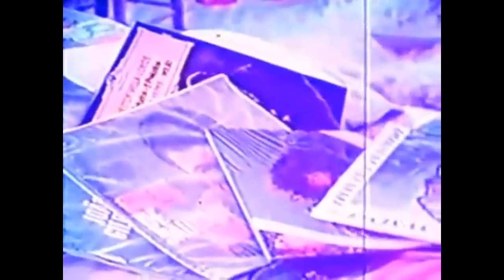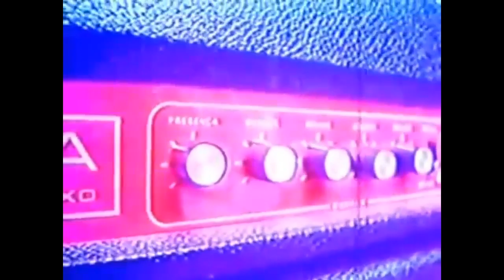Novos Baianos Futebol Clube (Documentário, 1973)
No dia em que perdemos um grande o gigante Moraes Moreira, a Mídia NINJA preparou uma exibição especial!
O documentário Novos Baianos FC mostra parte da intimidade do grupo que mudou a história da música brasileira. O filme apresenta cenas genuínas da vida dos músicos hippies, a simplicidade, a espontaneidade e a sutileza de uma das maiores bandas dos anos 70. Filmado de forma totalmente artesanal, o documentário mostra a rotina no sítio de Jacarepaguá, onde viveram a transição da saída da gravadora Som Livre.